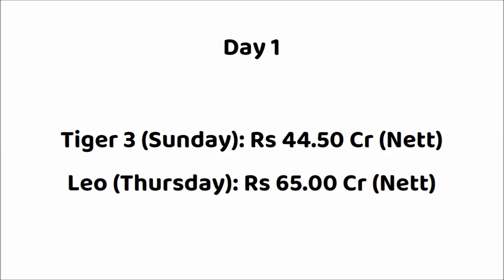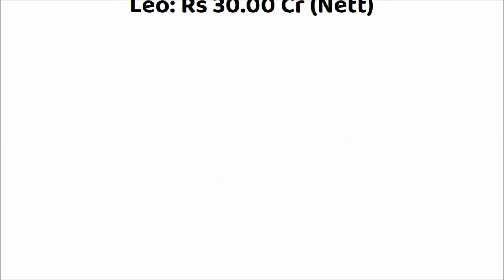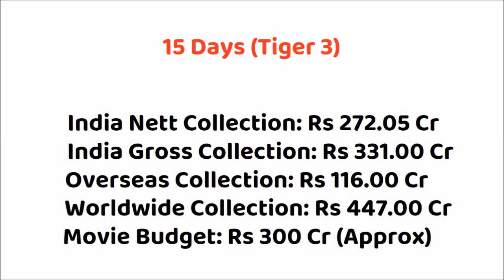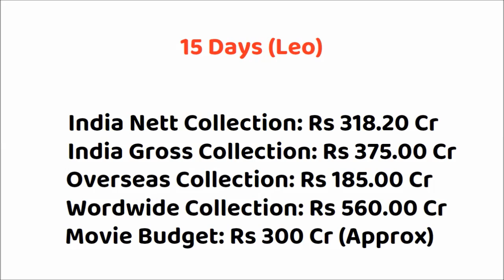Tiger 3 vs Leo 16 Days Box Office Collection | Salman Khan | Thalapathy Vijay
Tiger 3 vs Leo
Tiger 3 vs Leo Box Office Collection
Leo vs Tiger 3
Leo vs Tiger 3 Box Office Collection

Movie: Tiger 3 (2023)
Star Cast: Salman Khan, Katrina Kaif, Emraan Hashmi & Others
Director: Maneesh Sharma
Producer: Aditya Chopra

Leo Movie Collection Report
Leo First Day Box Office Collection
Leo Opening Day Box Office Collection

Movie: Leo (2023)
Star Cast: Thalapathy Vijay, Sanjay Dutt, Trisha, Arjun & Others
Director: Lokesh Kanagaraj
Producer: Lalit Kumar